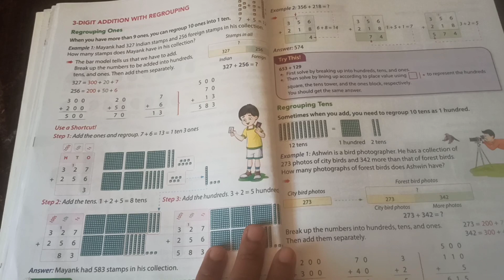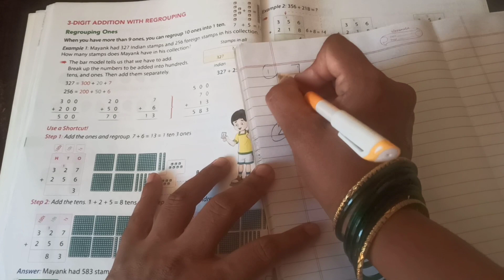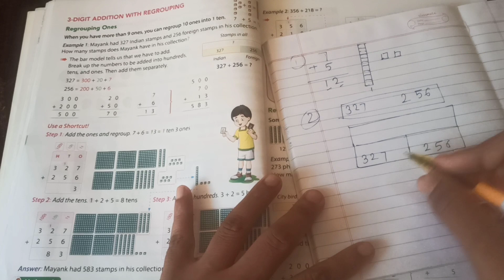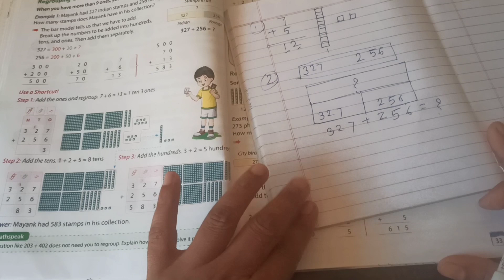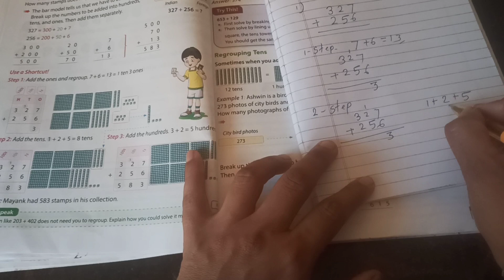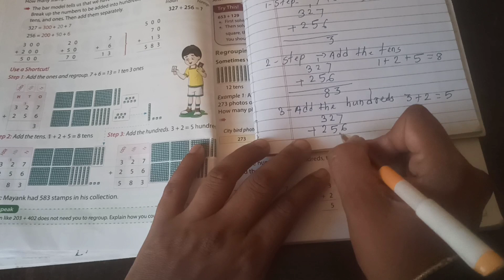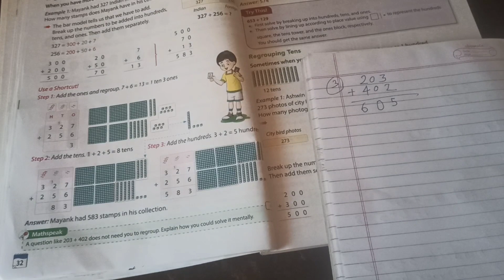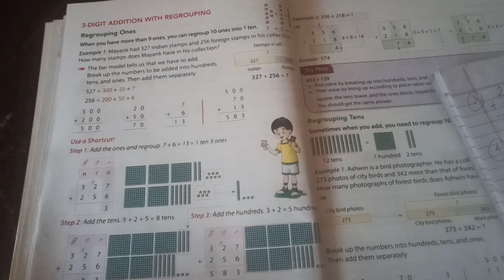class 3 maths 2. Addition - 3 Digit Addition with Regrouping | SAVITA PHAWADE ACADEMY | cbse grade 3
@SAVITAPHAWADEACADEMY  | class 3 maths 2. Addition - 3 Digit Addition with Regrouping | SAVITA PHAWADE ACADEMY | cbse grade 3